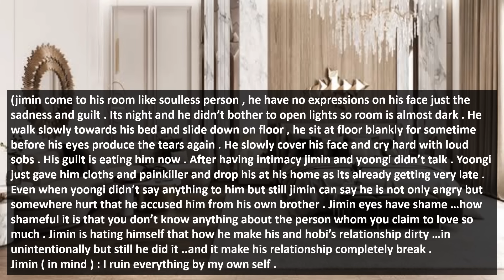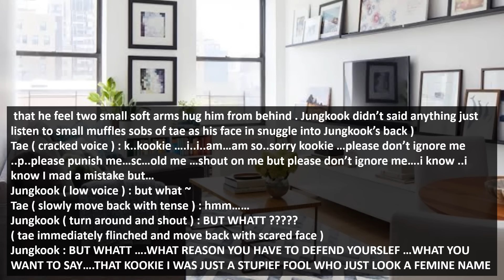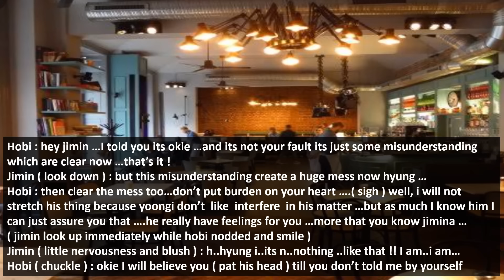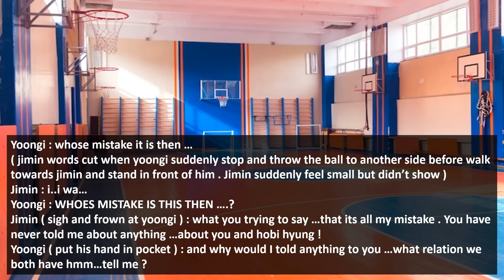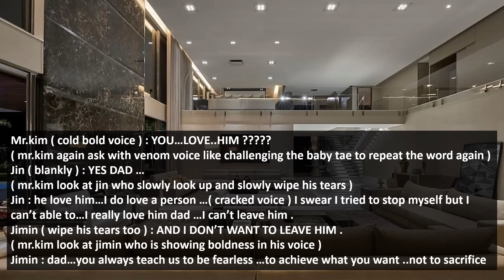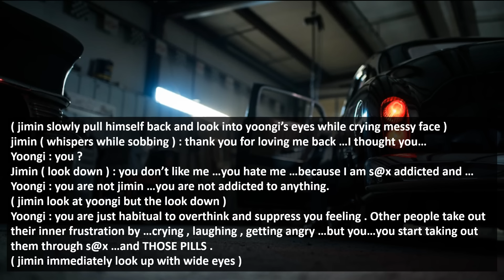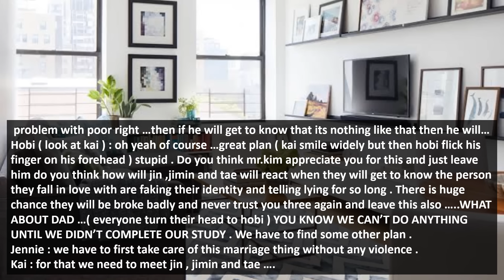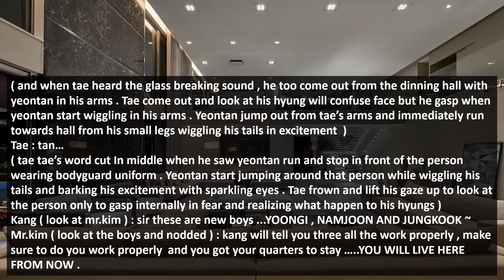Tales of ❤THE DESTINED HEARTS❤ EP -10 taekook namjin yoonmin (ft.kaihope )